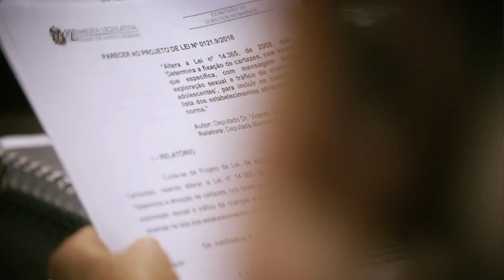Comissão de Economia, Ciência, Tecnologia, Minas e Energia - 26/04/21